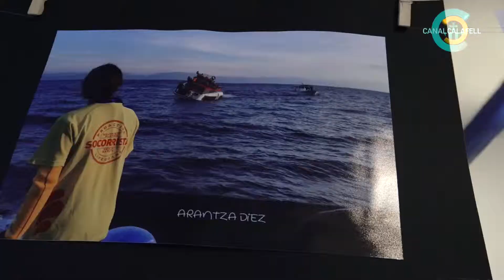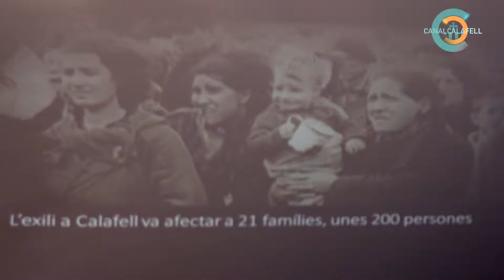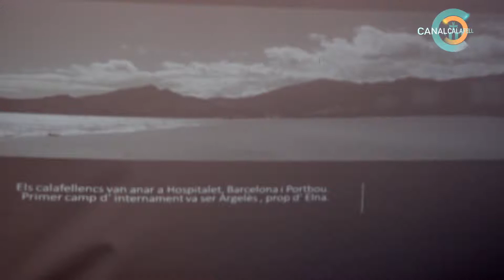Xerrada refugiats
L´Informatiu de Calafell. Ahir, dia internacional dels Museus, xerrada" Del refugiat Català de s.XX al refugiat actual del s.XXI". A càrrec del historiador Dr. Joan Santacana i el refugiat Sirià Ajmod Almosa. Amb col-laboració de Refugiades Calafell i Calafell Històric.